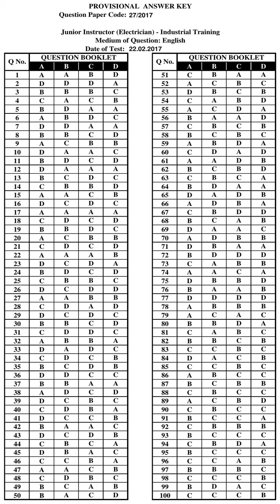KPSC Answer Key JUNIOR INSTRUCTOR ELECTRICIAN INDUSTRIAL TRAINING